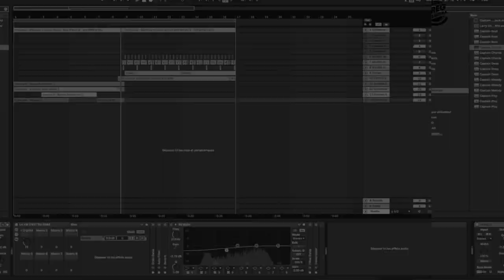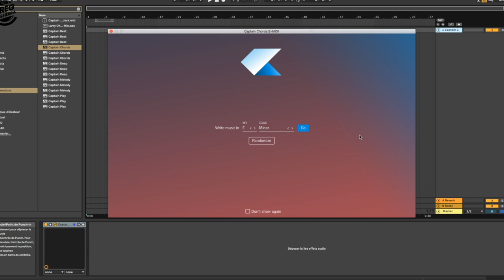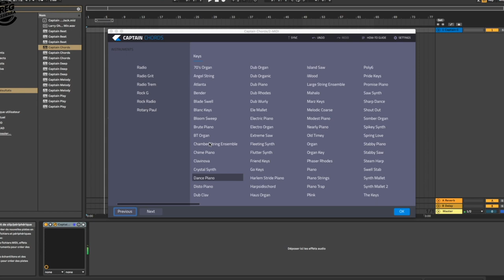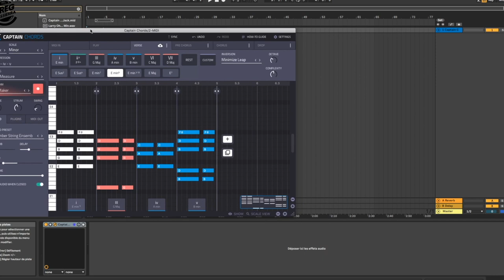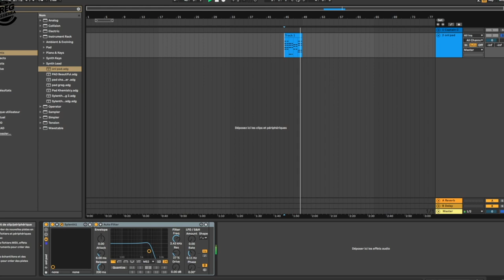Comment composer sans solfège ? ( Débutants et Confirmés )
Comment composer, créer ses accords, faire sa ligne de basse ou ses lead quand on connait pas le solfège . Video en deux partie avec du contenu exclusif à LA RECETTE

Dans cette video je vous explique comment a l'aide d'un seul plugin, pour composer vos musique, retrouver les accords pour faire vos remixs.

je n'ai pas été payé pour vous présenter le vst je le kiff vraiment !

Comment devenir un producteur de music et créer ses beat sur ableton.